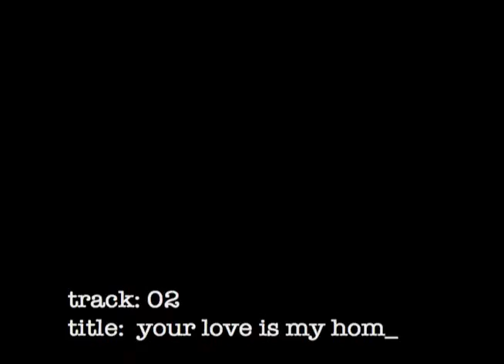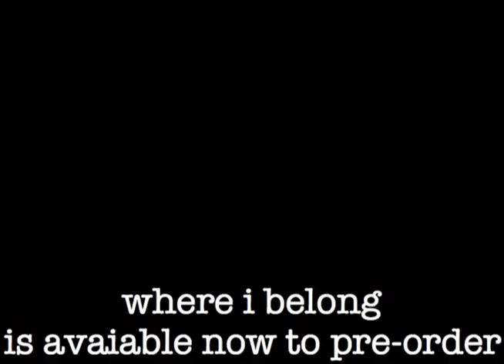Ian Parker Introduces 'Your Love Is My Home'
'Your Love Is My Home' is the title track on Ian Parker's single released on 12th March 2007.  Here he talks about what influenced him to write the song.
for more information.